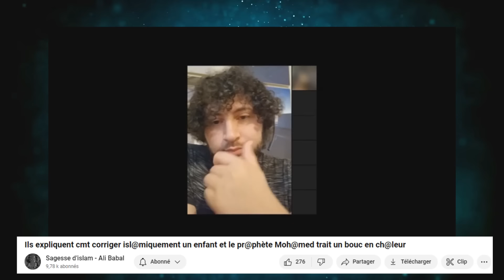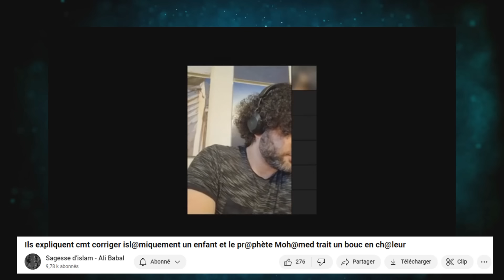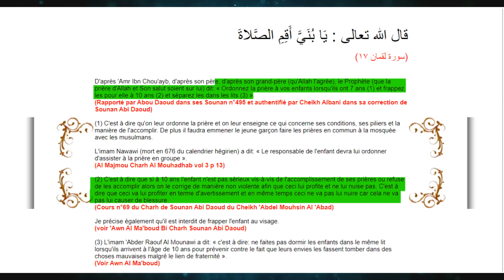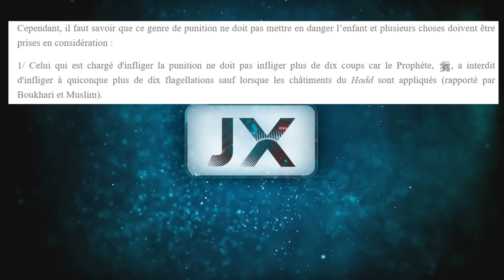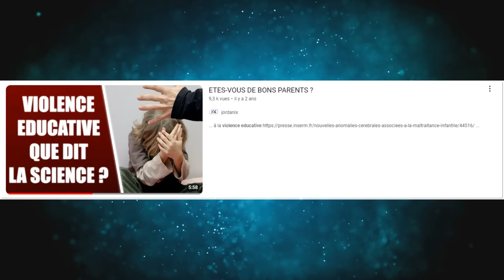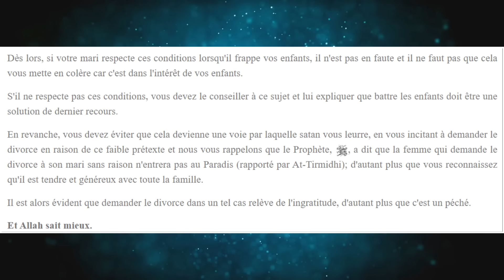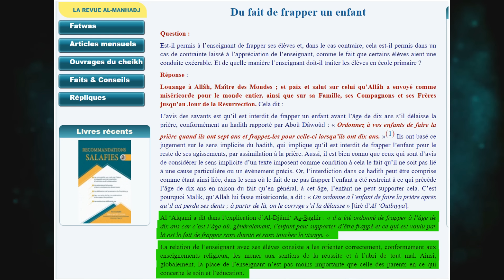ISLAM ET VIOLENCE EDUCATIVE AUTORISÉ ?